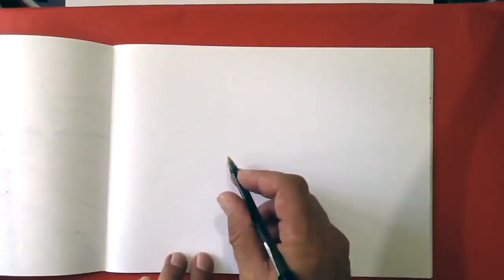Pen drawing of New Zealand Birds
Pen drawing of New Zealand Native Birds from my imagination.

The name 'Koru Kiwi Arts' represents a celebration of the cycle of life ('koru') and a nod to our national identity as New Zealanders ('kiwi'). As an artist, I am free to explore my imagination and push the boundaries of my skills, taking my work to new heights. Each of my original art pieces is a testament to this artistic journey, showcasing the unlimited potential of Koru Kiwi Artist Darren Burch.